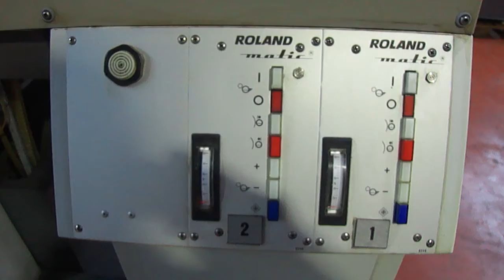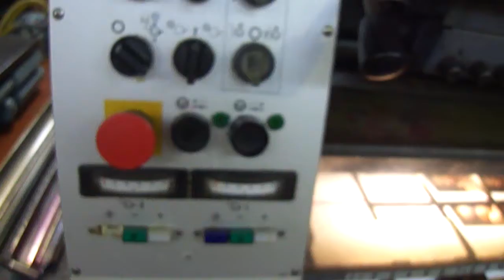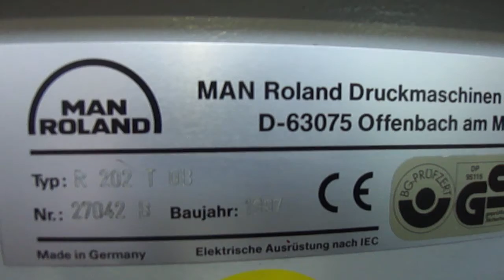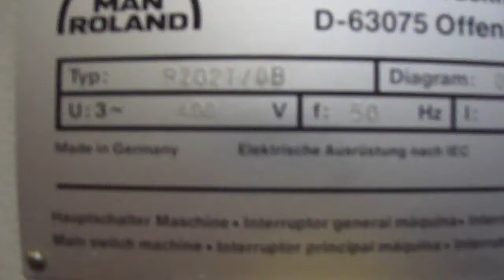roland202tob 27042B 1997 2